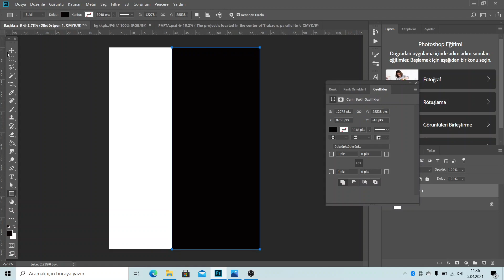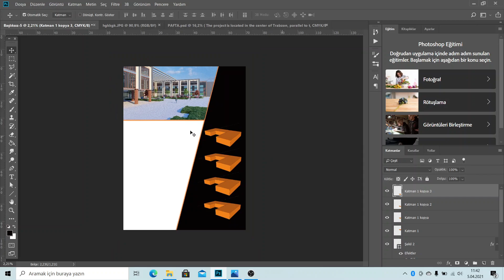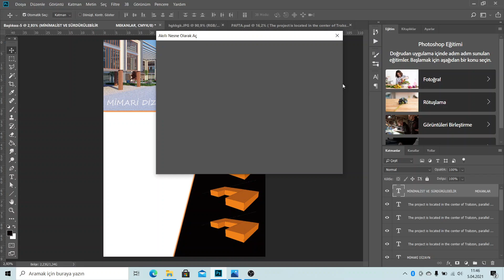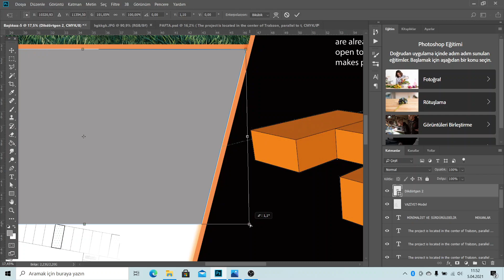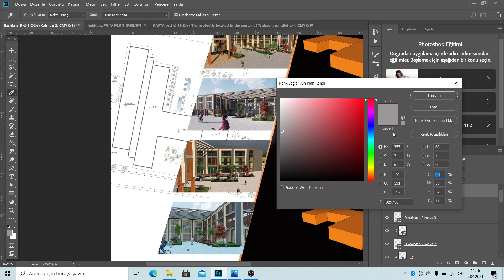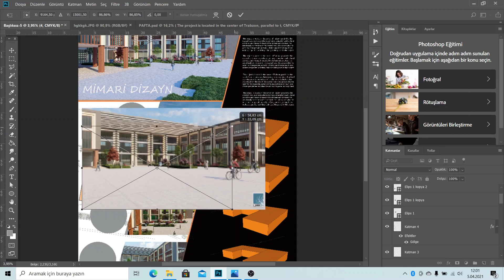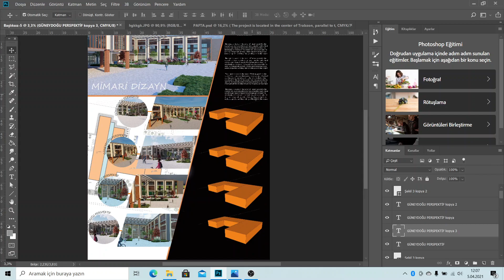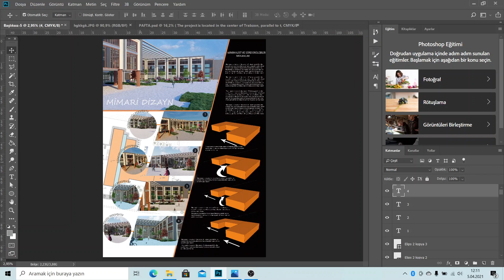PHOTOSHOP-MİMARİ SUNUM PAFTASI NASIL YAPILIR/SUNUM PAFTASI ÖRNEK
Arkadaşlar Herkeze Merhaba Yaşadığımız Çağda Mimarlık Mesleği Dijital Ortamda Programlama Olarak Aktif Yerini Almıştır. Eski Mimarlar Yeni Mimarlar Ve Yeni Başlayacaklar İçin Program Bilgisi Olmassa Olmaz Duruma Geldi. Bizde Bu Kanal Da Mimarlık İle İlgili Kullanabileceğiniz Ve Genel Yaşantınızda İşinize Yarayacak Programları Anlatıyoruz. Bu Programlar Üzerine Çekmiş Olduğumuz Videoları Youtube Kanalımızda Yayınlayıp Mimar Ve Programlara İlgisi Olan Arkadaşlarımıza Meslektaşlarımıza Yardımcı Oluyoruz . Sizlerde Programlama Hakkında Bilgi Almak İstiyorsanız Takipte Kalınız . İstediğiniz Programda Takıldığınız Herhangi Bir Yerde Bize Ulaşıp Sorunun Detaylı Çözümünü Herkese Faydalı Olacak Şekilde Yayınlamamıza Yardımcı Olabilirsiniz Bu Şekilde Karşılaşılan Her Sorun İçin Videolarımız Çekilip Yüklenecektir.
Programlar:
AUTOCAD
3DSMAX
SKETCHUP
PHOTOSHOP
LUMION
REVİT
VRAY
CORONA RENDER